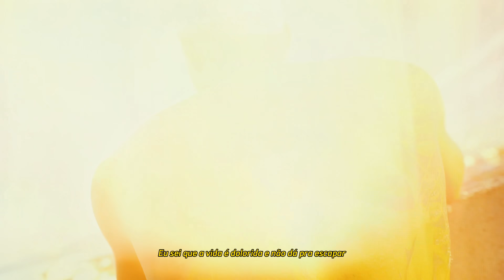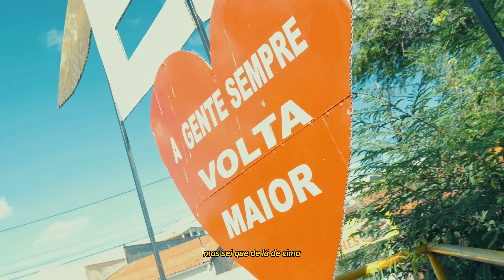SET DO MENOR ERICSON - Japa, Daik, Lvi, Elicê, Netinho, Iury (Prod.: Tubinha, Nob, Mago.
Áudio disponível em todas as plataformas digitais.

Ficha Técnica

SET do Menor Ericson
Intérpretes: M.D.L (Lvi, Netinho, Japa, Iury, Elicê, Daik).
Produção: DJ Tubinha, Mago, Nob.

Direção: Matheus Fox, Victor Giroud
Produção: Fox Midia